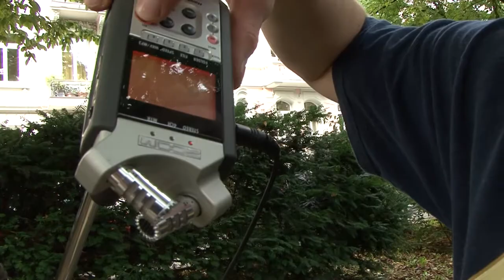DU BIST DEIN making of/outtakes [Kurzfilm]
"Du bist Dein" erzählt eine bewegende Geschichte eines Jungen mit Migrationshintergrund. Du bist Dein, nämlich der Wettkampf zwischen dir selbst und deinem Spiegelbild.

Regie: Morteza Yazdi
Kamera: Christoph Vanwersch
Tongestaltung: David Ropertz
Schnitt: Morteza Yazdi, Christoph Vanwersch, Patrick Kämmerling
Drehbuch: Morteza Yazdi
Schauspiel: Nima Mehrabani, Cesur Senol

Yazdi Filmproduktion